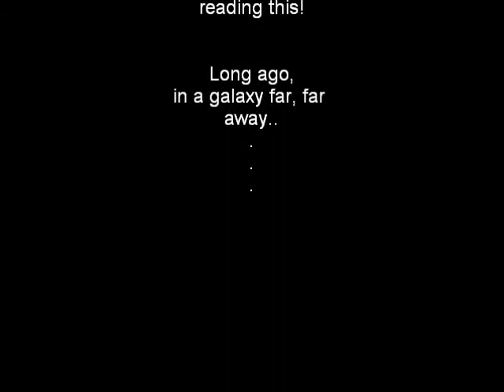Serious Discussions of Serious Literature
The new blockbuster mystery Four Years from Home by Larry Enright is reviewed by respected critic Sir Nigel Wigglebottom in this month's episode of Serious Discussions of Serious Literature.